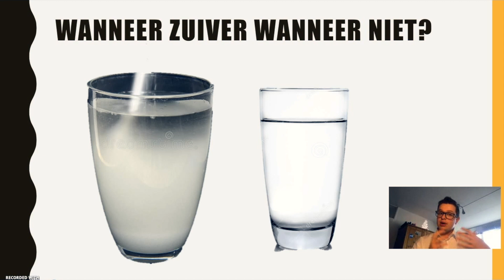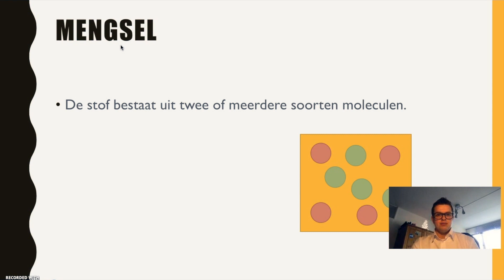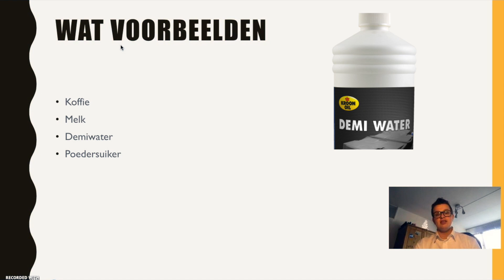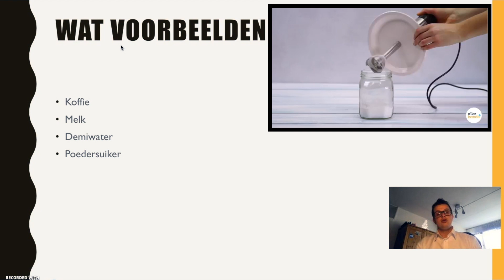Nask in a Nutshell Mengsels en Zuivere stoffen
Deze video gaat over NIAN Zuiver of mengsel